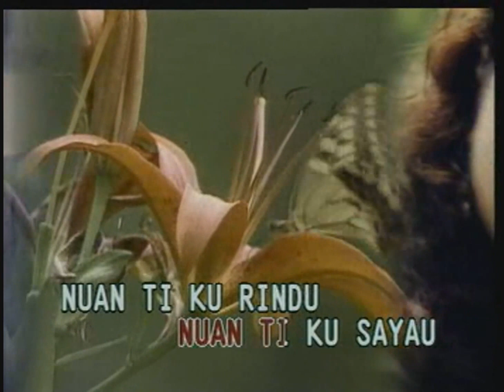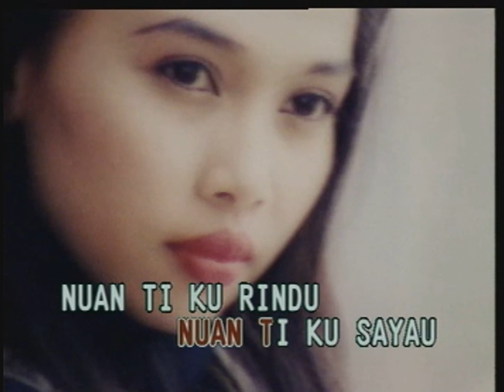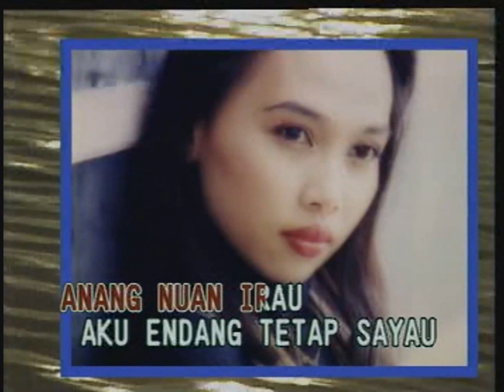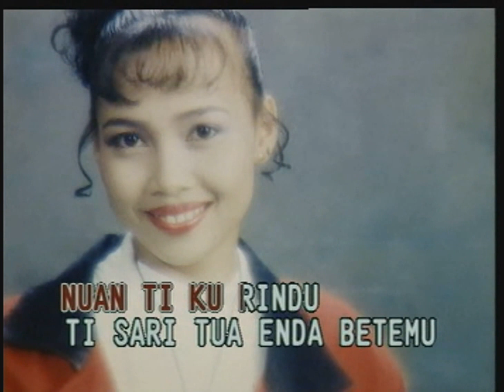Nganti Hari Tua Jadi - Linda